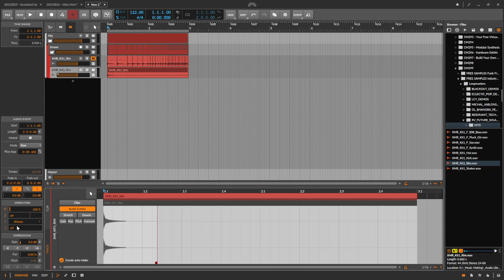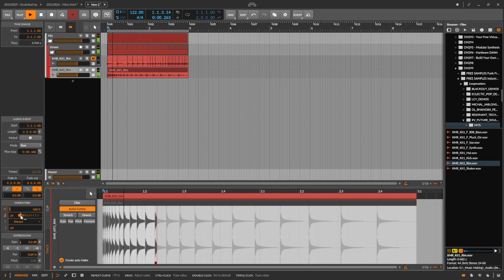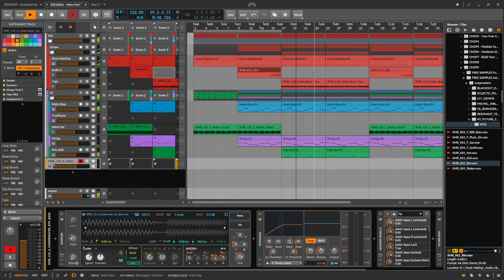Bitwig Studio Operators: Creating a Simple Snare Riser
Okay, creating a snare riser isn't that hard. But using Bitwig's new Operators makes it super simple, so I thought I'd do a quick demo of how it's done.

If you haven't already, don't forget to go to BishopsWest.com/BitwigSetup to download the free "Accelerate Your Music Making in Bitwig Studio" PDF!